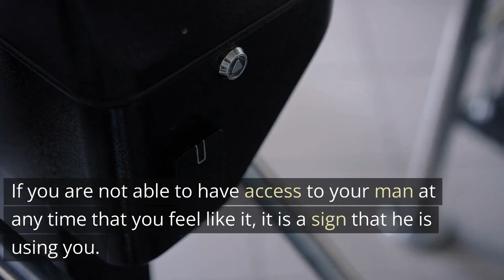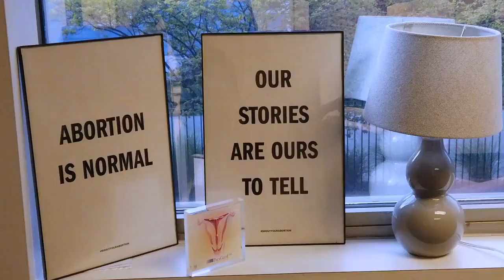7 Shocking Signs A Married Man Is Using You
7 Shocking Signs A Married Man Is Using You